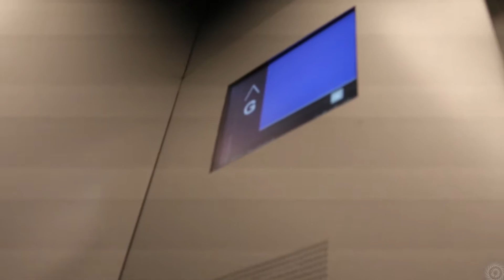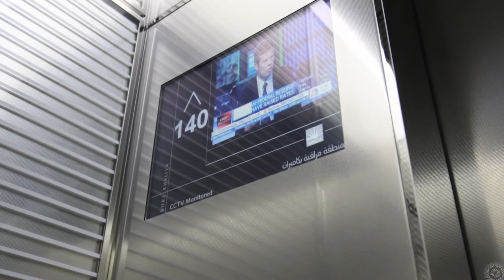Burj Khalifa Sky Elevators Going Up (Ground to 148F)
Dubai 2015 Burj Khalifa SKY Elevators Going Up (Ground to 148F)

Welcome to a snippet of video footage I shot while having a chance to take a vacation that was over a year in planning.  My trip to Dubai and Abu Dhabi was happenstance based on a lucky airfare situation, however I had been amazed by the architecture of the region for years.  In September 2015, I finally was able to make it happen.  We visited Abu Dhabi from September 17th to September 28th, 2015.

Footage was filmed over thirteen days utilizing my Canon 7D Mark II, 5D Mark II, and assorted lenses, but today I am just showcasing the Burj Khalifa Sky Elevators which travel from Ground Floor, transfer at 125F and take you up to 148F, going up.  The flicker was most likely due to outside signal interferences, mechanical rooms, and hertz differences from the US to UAE (60hz to 50hz).  This presentation style was modified around 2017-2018 to feature projections on the Ground floor elevator doors showing floor, speed, and height, but in 2015 this didn’t exist yet.  These elevators were fast, silent, and a joy to ride!

At the time, these Mitsubishi elevators were the world's fastest double-deck elevators, traveling at 10m/sec, 36km/hr or 2,000fpm or 22.3mph. They are still tied with Seoul's Lotte World Tower for fastest double decks in the world.

Tune in to the Abu Dhabi / Dubai Playlist to see more of my vacation photos and videos as I build each day’s footage over time!

Gear Used:
Canon 5D Mark II
Canon 7D Mark II
Canon EF 24-105 f4 IS USM
Canon EF 70-200 f2.8 IS USM II
Canon EF 11-24 f4

Photography, Videography, and Editing by Doug Fullerton / Fullerton Photography 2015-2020